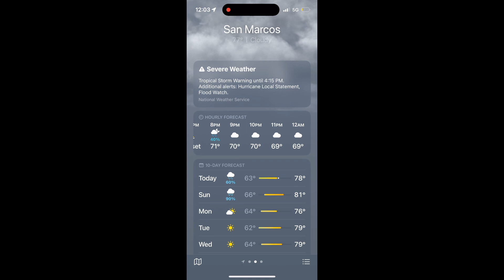Preparing for Hurricane Hillary !